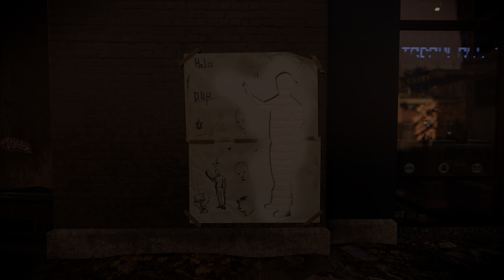Infamous: Second Son - Part 11 | PS5 | 4K UHD | No Commentary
(Battlefield 4) (PS5) (4K UHD)
(Batman: Return to Arkham - Akrham Asylum) (PS5)
(Call of Duty: Black Ops III) (PS5)
(Transformers: Rise of The Spark (PS5) (4K UHD)
(The Last of Us 2) (PS5)
(Uncharted Drake's Fortune: Remastered) (PS5)
(Uncharted 4: A Thief's End) (PS5)